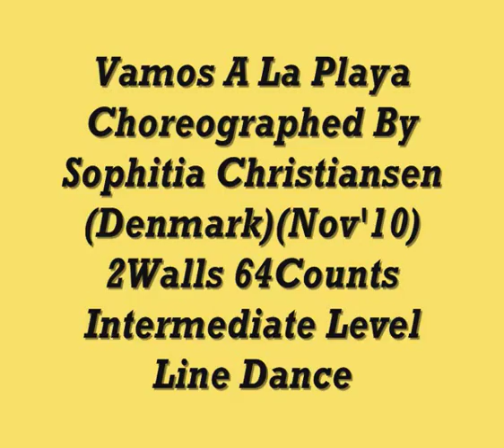Vamos A La Playa Choreographed By Sophitia Christiansen (Denmark) Nov'10